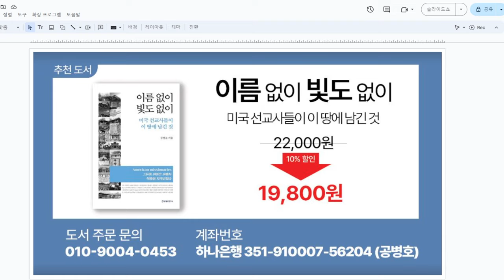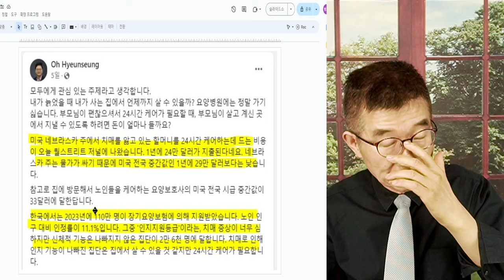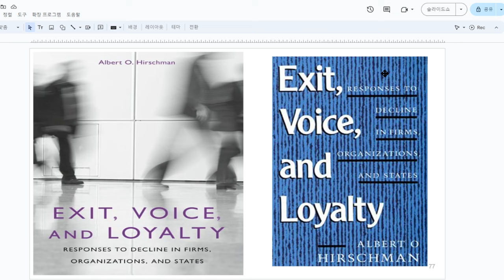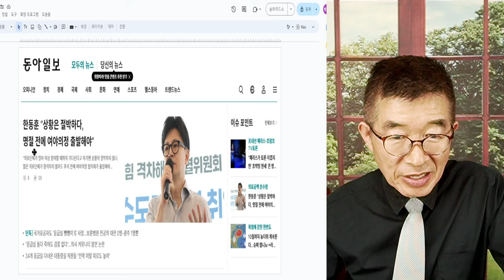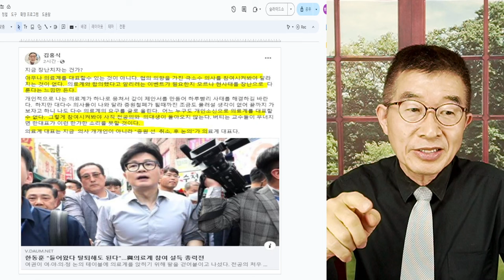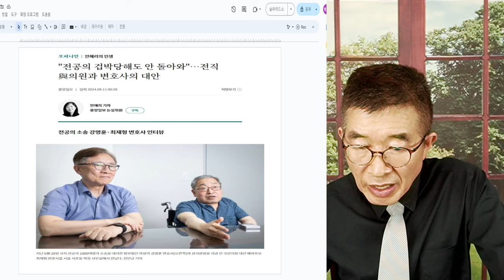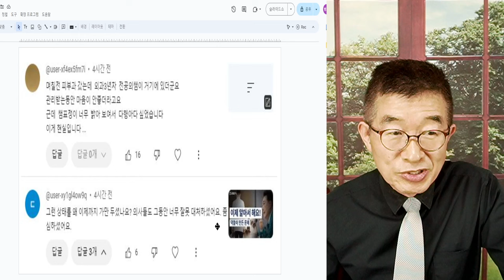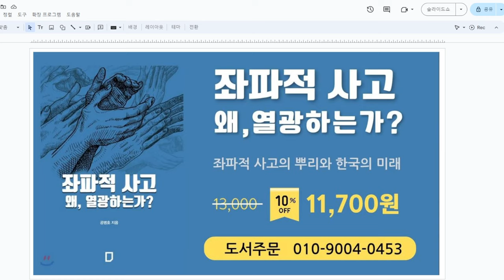안전벨트, 단단히 / 의료사태, 장기화 / 확실한 것은, 사태가 오래지속될 수 밖에 없다는 것 / 해결까지 여러 일들이 있겠지만, 추진하는 측이나 국민들이나 잘 해야 [공병호TV]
Bitcoin : 3MTW849AkP2ftLeSK2teZHMmzLu7Z83s9U